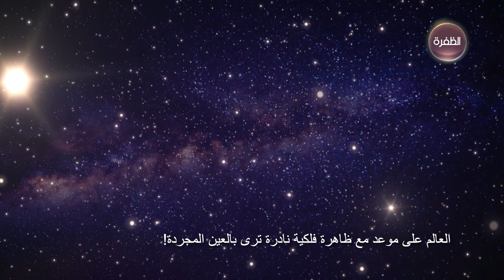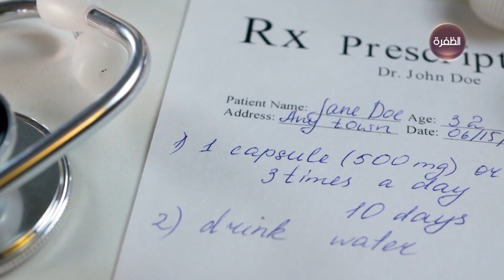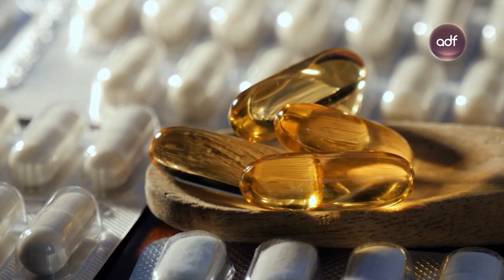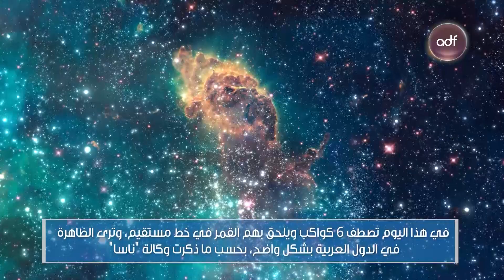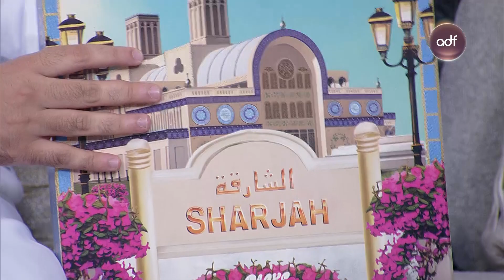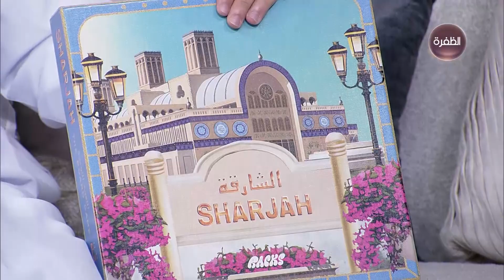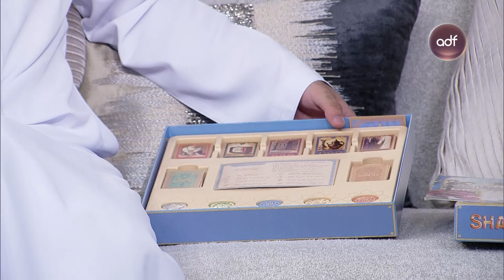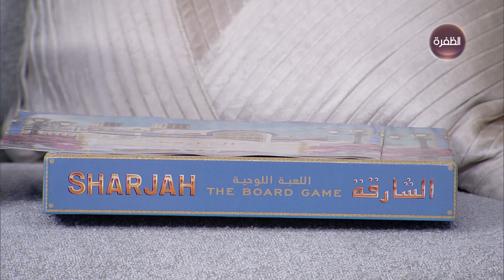برنامج مساء الإمارات | 03-6-2024 | الحلقة الكاملة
00:00 مقدمة وعناوين
3:35  معايير أكاديمية تساهم في الحصول على منح دراسية خارجية
16:51 تحذيرات حول بيع الأدوية والمكملات الغذائية عبر المنصات الرقمية
34:20 العالم على موعد مع ظاهرة فلكية نادرة ترى بالعين المجردة
48:46 علي البستكي يقدم لعبة لوحية تعبرعن الثقافة الإماراتية
1:03:02 كيف تحولت كرة السلة.. من نشاط طلابي إلى رياضة عالمية؟
01:15:07 ختام